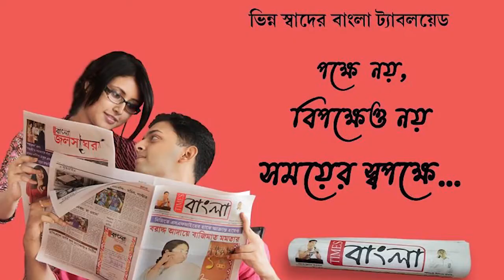৮ ই জুলাই পর্যন্ত জেল হেফাজত সায়গল হোসেনের, অনুমতি নিয়ে জেরা করার নির্দেশ সিবিআই আদালতের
৮ ই জুলাই পর্যন্ত জেল হেফাজত সায়গল হোসেনের, অনুমতি নিয়ে জেরা করার নির্দেশ সিবিআই আদালতের